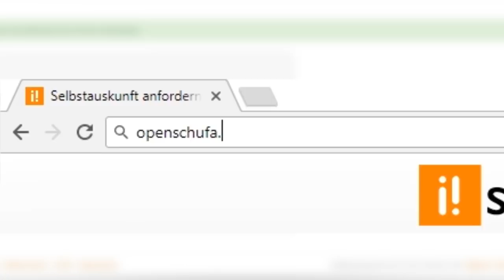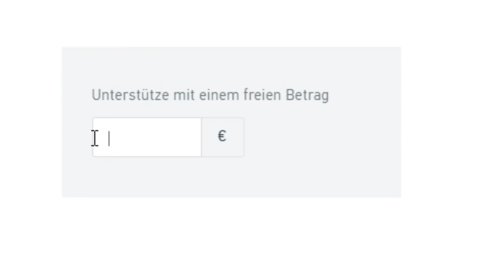OpenSchufa - Wir knacken die SCHUFA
Der Kabarettist Nico Semsrott erklärt, warum die Initiative OpenSCHUFA nötig ist. Und wie Du sie unterstützen kannst.